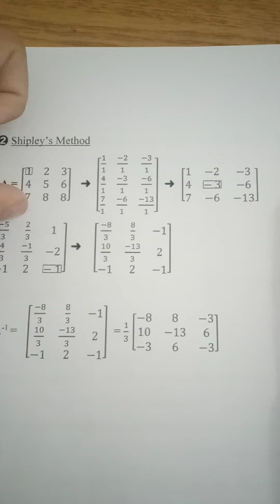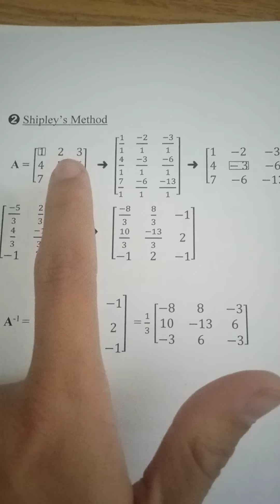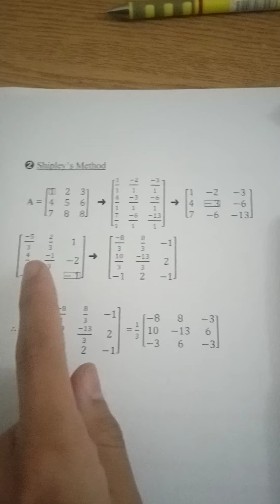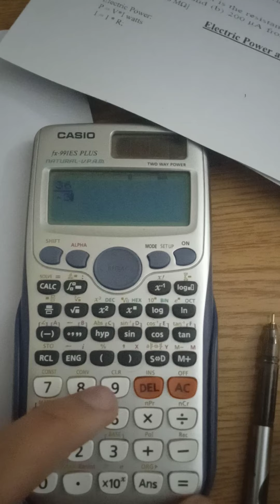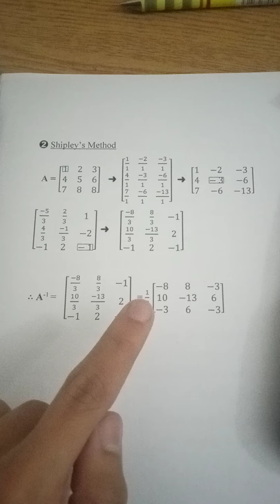Shipley's Method to invert Matrices عربي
shipley's Method
invert Matrices
المصفوفات
طريقة شيبلي
مصفوفة